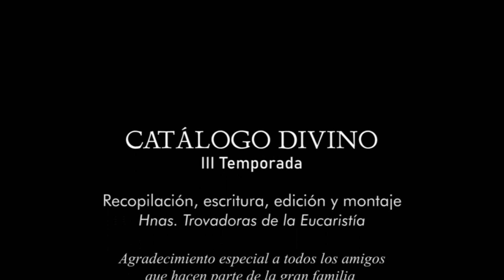21| San Pablo Miki y sus 25 compañeros mártires - 6 de febrero de 2023 - 3ra temporada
Un saludo fraterno en el Señor Jesús.
Que se derramen muchas bendiciones sobre cada uno de ustedes, especialmente la paz y la fortaleza.
Tenemos muchos retos todos los días, pero recordemos que Dios desea que nosotros, en su Nombre venzamos esos gigantes, para que demos testimonio de cómo el mal puede ser derrotado por el bien.
Con esa convicción los santos se levantaban cada día motivados a seguir perseverantes en sus labores y misiones, haciendo todo con alegría y sin preocuparse tanto por los resultados.
Oremos juntos a los santos que hoy, 6 de febrero, nos recuerda a Iglesia para aprender de su testimonio.
Ellos son:
San Pablo Miki y compañeros mártires;  Beato Alfonso María Fusco, presbítero; San Amando de Maastricht, obispo;
Beato Ángel de Furci, mártir; San Brinolfo Algotsson, Obispo; Santa Dorotea de Alejandría, virgen y mártir; Beato Francisco Spinelli, presbítero;
San Guarino de Palestrina, obispo; San Mateo Correa Magallanes, presbítero y mártir; San Melis de Ardagh, obispo;
Santa Reinildis, abadesa; San Silvano de Emesa, obispo y mártir y San Vedasto de Arras, obispo.
Hoy, la Iglesia Católica recuerda un grupo conocido como “los 26 mártires de Japón”, mártires que fueron ejecutados por haber anunciado a Cristo en el Japón del siglo XVI.
Ellos son San Pablo Miki y sus compañeros mártires.
Al llegar a Nagasaki, sus captores dispusieron todo para la ejecución.
Los laicos del grupo pudieron confesarse con los sacerdotes, y estos entre ellos.
Cuando todo estuvo listo, los religiosos fueron crucificados. Entre una cruz y otra había la distancia de un metro y medio.
En los rostros endurecidos de los mártires se apreciaba también una gran paz y una serena calma.
En medio de tantas distracciones y tentaciones para que abandonemos la fe, pidamos a Dios que podamos conservarla siempre:
Oh Dios, fortaleza de todos los santos, que has llamado a san Pablo Miki y a sus compañeros a la vida eterna por medio de la cruz; concédenos, por su intercesión, mantener con vigor, hasta la muerte, la fe que profesamos. Amén.
No nos limitemos en nuestro crecimiento espiritual. Para Dios no hay nada imposible y hace posible para nosotros lo que no podemos alcanzar.
Entonces, no tengamos miedo de ser santos.
San Pablo Miki y compañeros mártires,
Rueguen por nosotros.

MARCAS DE TIEMPO:
0:00 Intro
0:19 Episodio